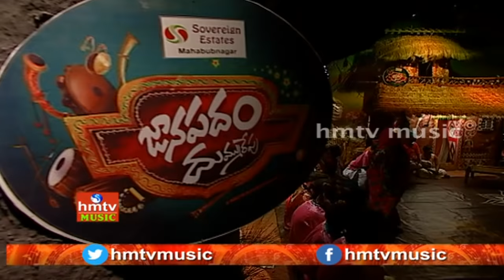"చుట్టుముట్టు ఈత వనము" ఆదిలాబాద్ జగదీశ్వర్ ఆడ గొంతుతో పాడిన పాట..| Janapadam Dummu Repu | hmtv Music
"చుట్టుముట్టు ఈతవనము" Song By Jagadiswar Adilabad District..

Janapadam Dummu Repu Program Is For Telugu (Telangana/Andhra) Folk Singers Hosted By Anchor Sujatha, Directed By Narsimha(Singer), Produced By Kodandapani Bhoga, MD Sultan Pasha. The main objective of janapadam dummurepu program is to bring out folk singers talent.